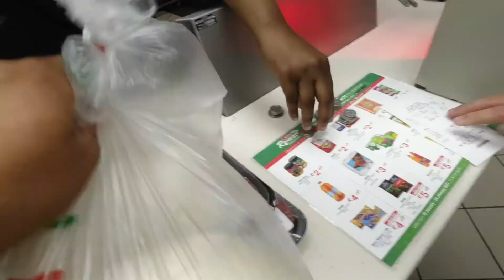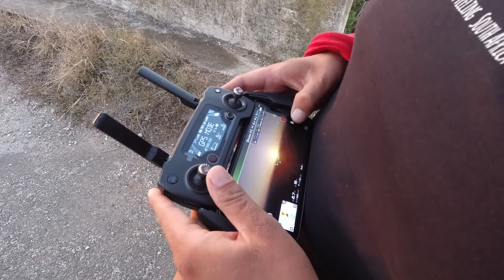Fishing for Dinner in the Sondag River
In the  second last episode of AWE season 2, I travel from Jeffreys Bay to Sondags Rivier to catch up with some friends, we go fishing for dinner, eat some prickly pears next to the road while enjoying the splendid nature of this area in the Eastern Cape.

This is what we love to do, we love to create SOMETHING out of NOTHING.

Footage - Etienne Swanepoel
Editing - Etienne Swanepoel